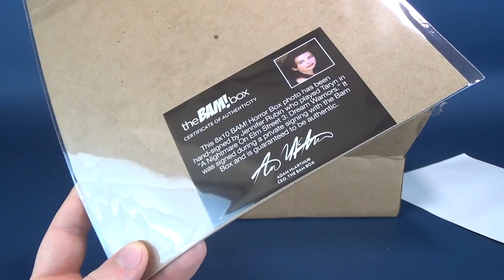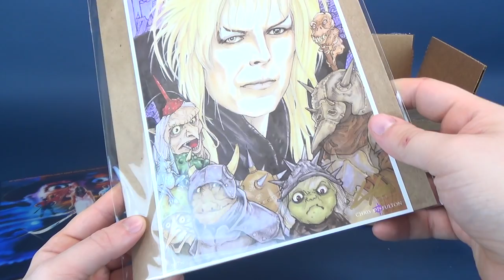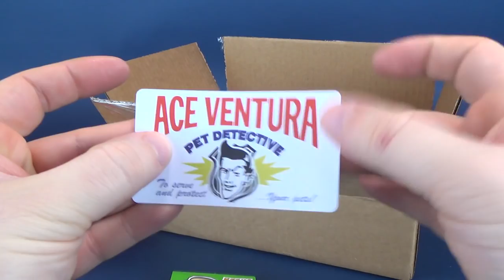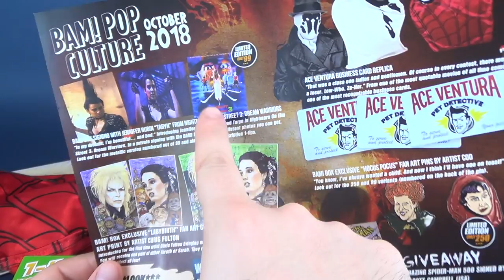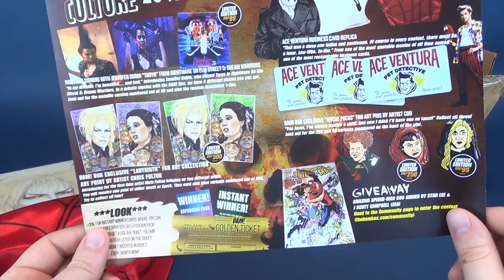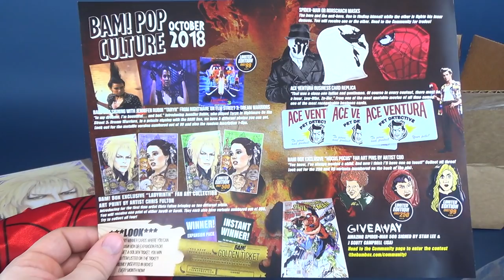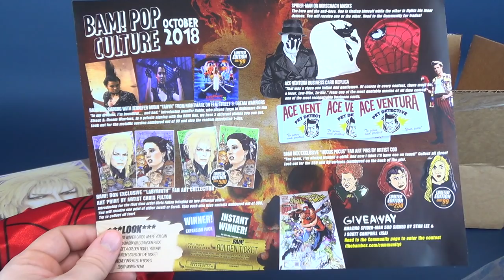Subscription Spot | The Bam! Box Subscription Box for October 2018!